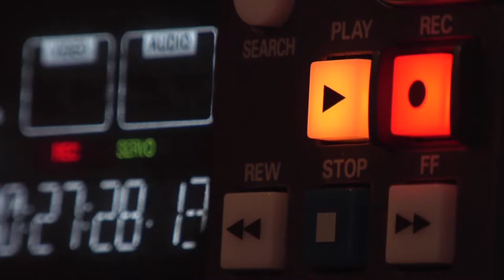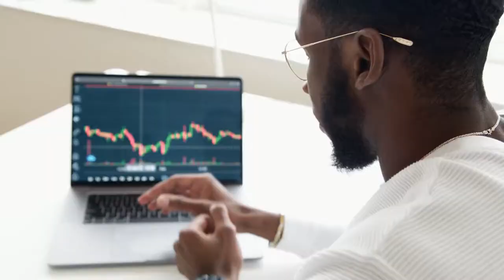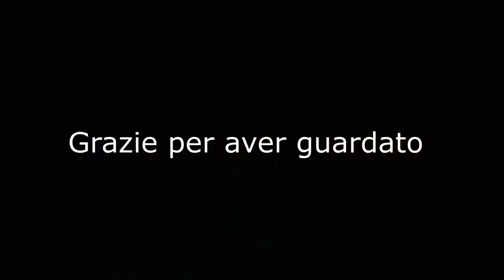Fare musica nel 2021: considerazioni e consigli per la Generazione X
Si può fare musica nel 2021 con la mentalità "classic rocker" della Vecchia Guardia?

Questa settimana riflettevo sui cambiamenti della musica dopo la rivoluzione digitale, e dei problemi di mentalità dei piccoli musicisti, nati prima degli anni '80.
Il ruolo e le competenze del musicista sono molto cambiate.. chissà chi riuscirà a stare al passo con i tempi..

Se il video ti è stato utile, lasciami un commento, così posso migliorare i contenuti dei prossimi video. Grazie!

Se vuoi sostenere il canale ascoltando buona musica, qui trovi il mio disco: